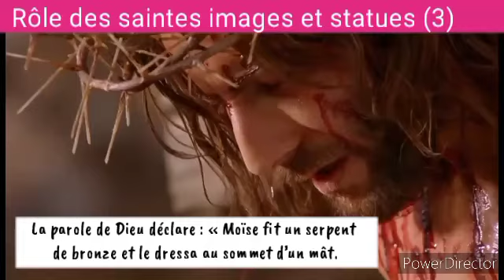Rôle des saintes images et statues (3)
Abbé Samson Takpé